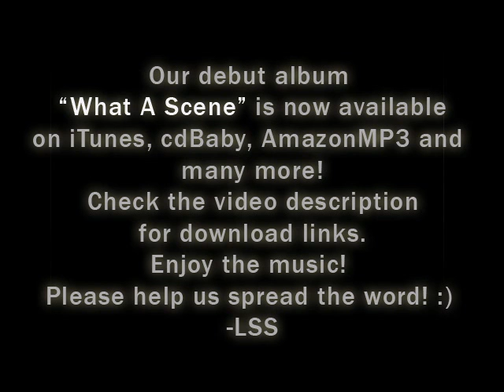"Forever" by Long Story Short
lyrics:

FOREVER

When the waves wash the dreamers to shore
Yeah, I feel like I've been there before
Until you made my dream come to life
We were trying to still our thirst
Run away, cross the line with you first
There is so much about you I love

And it is real, like never before
Let's open that door and find out together
What we've waited for
You're all that I ever wanted and more

You're the fire I want, the peace that I need
You're everything I'd never quite understand
You were made inside my dreams,
All the words I could say could never convey
How endless happy I am to be forever yours

All the miles that were leaving us scarred
Never managed to keep us apart
It was only a matter of time
Now there's nothing that I'd ever change
Not a word that I'd whisper in vain

I'm forever yours, forever yours
I'm forever yours,
forever yours

written by Daniel Luka